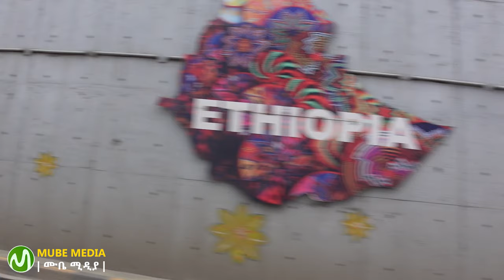አብዲ ወሎ ሰርፕራይዝ ተደረገ | እስር ቤት የናፈቀኝ ምግብ (ክፍል 2)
በድብቅ የተቀረፀ: ክርስትያኑ መስጂድ ውስጥ ገብቶ የፈፀመው.. •Zena Jokers • የመጅሊስ ብጥብጥ • ሳኡዲ • እረኛዬ • መጅሊስ • ንብረት ገላው • እከ ንብረት ገላው
 • ነፀብራቅ ሚዲያ • መጅሊስ ውርደት • አሳዛኝ ክስተት - መሲ ዋና እችላለሁ ብላ ሰመጠች 😥 / ደሴ ፈንዳታ - አማራ ክልል ጦርነት •አማራ ፋኖ • አጣዬ • ደሴ ወሎ • ታጠቅ ሚዲያ • Eregnaye •donkey tube • ሙስሊሙ • አብይ አህመድ • ዶ/ር አብይ • Wollo youtube

• እልል! እንኳን ደስ አላችሁ በአሜሪካ 1ኛ ወጣች የኢትዮጵያ ስም ከፍ አለ • ጀግናዋ እህታችን አላሁ አክበር • Ethiopia saudi • abdi-wollo

እረኛዬ ምዕራፍ 4 ክፍል 3 - Eregnaye Season 4 Ep 3 @ Arts Tv World

• እንኳን ደስ አላችሁ! ታሪክ ተሰራ የዛሬው ቀን ልዩ ነው • Hassen Belayneh HB

አስደሳች የብስራት ዜና አንኳን ደስ ያለን እንኳን ደስ ያለችሁ wollo youtube • Harun media

🔴ጉድ ተመልከቱ! መስጂድ ውስጥ...የአለም ፍፃሜ መልክት •

mezmur protestant
mezmur maryam